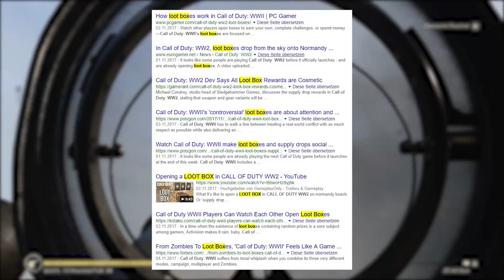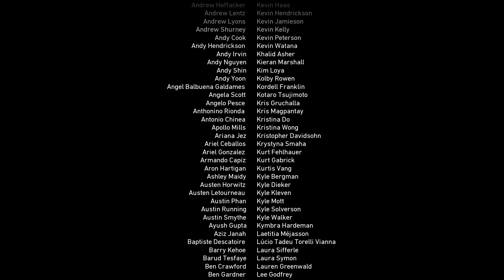Call of Duty: WWII Review - KRAUTSALAD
◀◀ Should you buy Call of Duty:WWII despite the Loot Box controversy? Is it worth a buy? Well, I dont know, because my Review focuses entirely on the singleplayer LOL.

Call of Duty:WW2 is a the latest installment in the franchise and marks a return to former glory. OR DOES IT?

And Before You Buy Call of Duty: WWII please watch the video below to improve your decision making ability:

1:07 Story
1:29 Gameplay
4:25 Fun
12:59 Playtime
13:28 Final Rating

What you see in this video is COMEDY! It is meant to entertain. So lighten up and have fun!